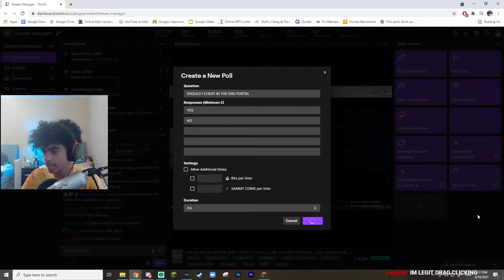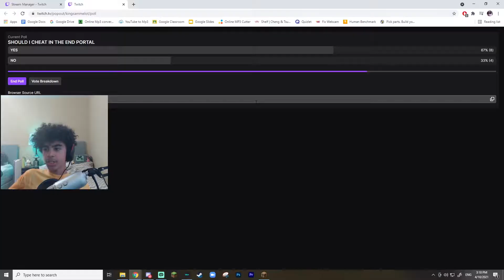I Beat Minecraft's ONE BLOCK SKYBLOCK, But With ALL OF My TWITCH VIEWERS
YOU GUYS ARE ACTUALLY INSANE THERE WASNT ONE SECOND WITHOUT SOMEONE DYING LMAOOO

Today We Beat Minecraft's One Block Skyblock With A TON OF MY TWITCH VIEWERS and it was just so dumb...

Not Minecraft, But Water Rises or Minecraft, But Lava Rises, or a speed run / speed runner of Minecraft against a killer / assassin | modded minecraft

^^^ (Random words to increase the videos recommendationness lmao POG)